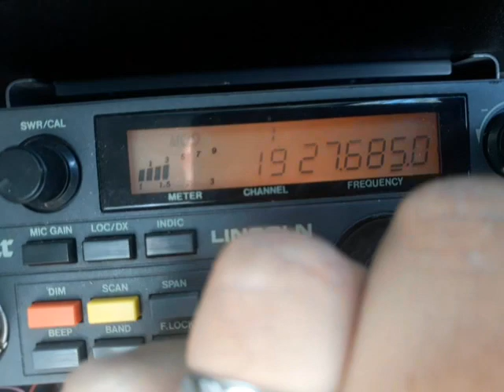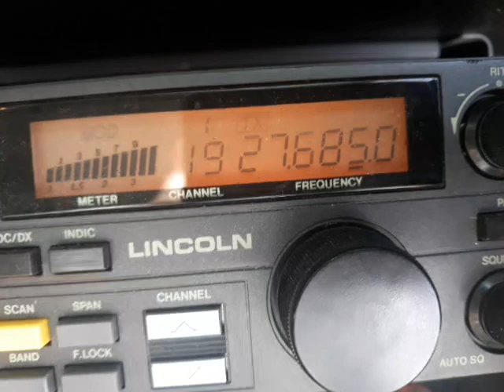13 mai 2021(3)